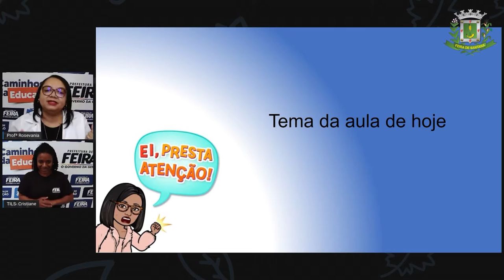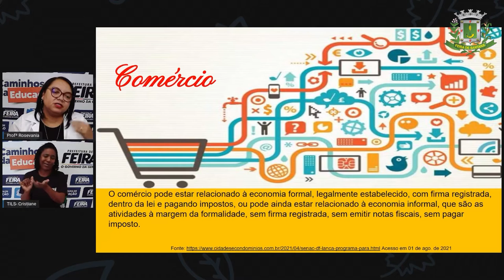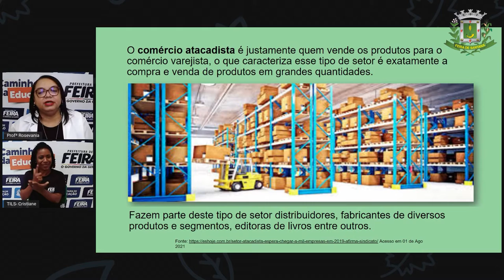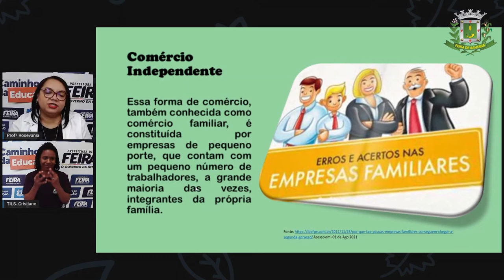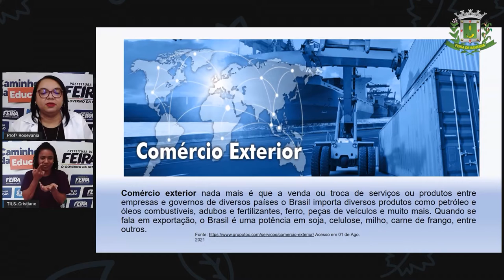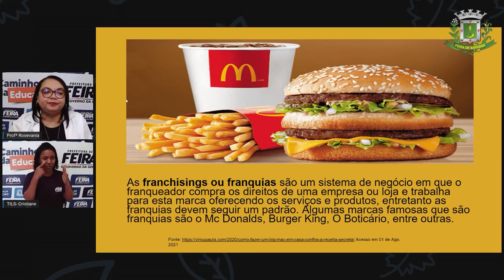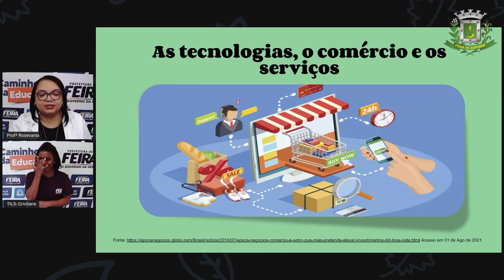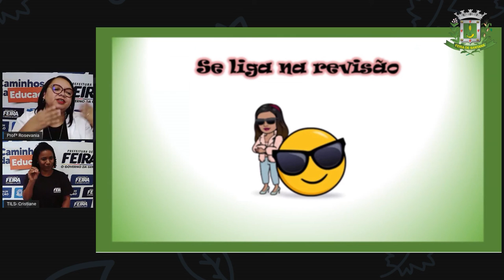6ºANO Aula 26 Profª Rosevania Santos Geografia Indústria, comércio e serviços Parte 2_2021